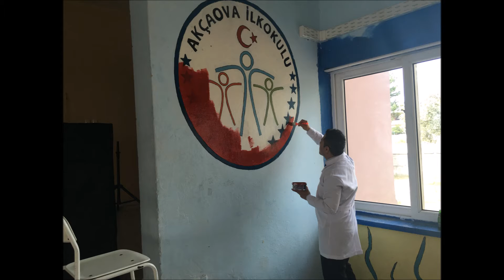Akçaova Ortaokulu 6. Geleneksel Fotoğraf, Resim ve Tasarım Sergisi (2016)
Akçaova Ortaokulu / Çine, Aydın
6. Geleneksel Fotoğraf, Resim ve Tasarım Sergisi
01-03 Haziran 2016